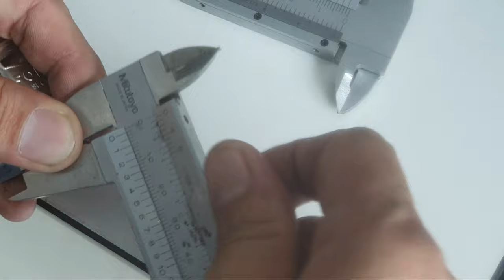คลิปสอน : สะเดาะกุญแจเปิดกุญแจและทำดอกหายง่ายๆ ขายดีอันดับ 1 ของไทย TITAN NOS